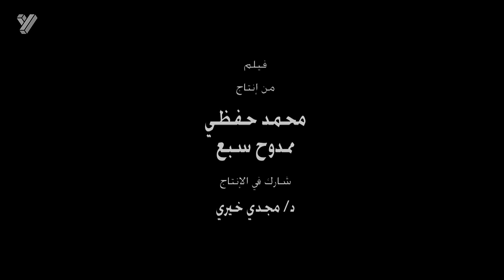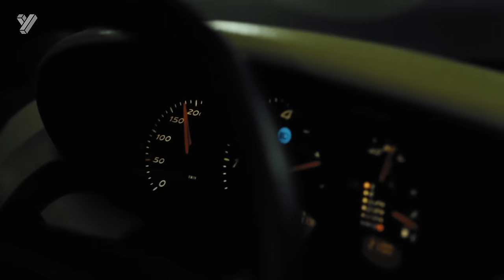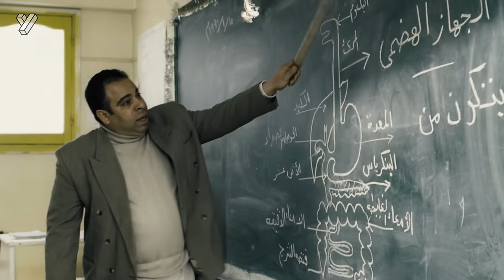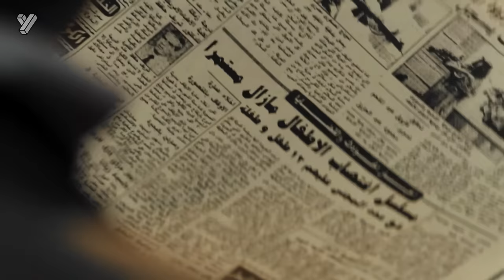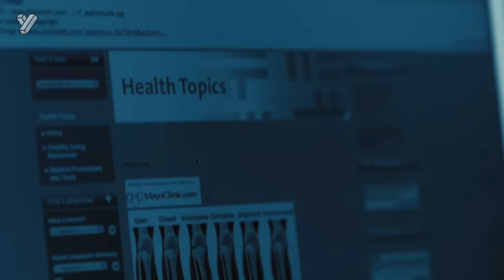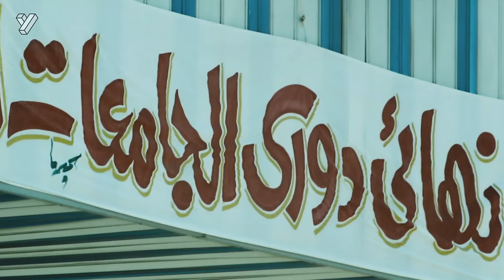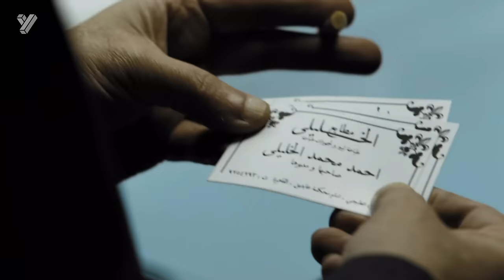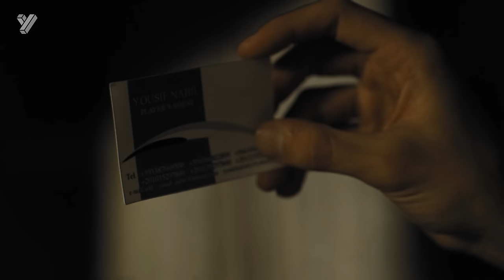حصرياً فيلم العالمي | بطولة يوسف الشريف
Al-Alamy Film |  فيلم العالمي

El Alamy Youssef El Sherif

قصة الفيلم :-

 فيلم العالمي أُصدرعام 2009 من بطولة يوسف الشريف واروي جوده و صلاح عبد لله و محمد لطفي ودلال عبد العزيز  .. اخراج  احمد مدحت

تدور قصة الفيلم حول (مالك) لاعب لكرة القدم في إحدى النوادي الصغيرة ثم سرعان ما ثبت كفاءته ومهاراته، فينتقل للعب في النادي الأهلي ويقود منتخب مصر في تصفيات أفريقيا لكأس العالم.

ابطال العمل :-

يوسف الشريف (مالك)
أروى جودة(إنجي)
صلاح عبدالله(احمد الخليلى)
محمد لطفي(شيكو)
دلال عبدالعزيز (سهير - والدة مالك)
محمد الشقنقيري(عمر)
رحمة حسن(ملك)
تميم عبده(يوسف نبيل)
ممدوح مداح(طبيب مالك)
خالد النجدي
أحمد الحلواني(مدرس بالمدرسة)
أحمد عبدالعزيز((عزيز بن حلي) لاعب جزائري)
نور الهدى
أحمد بخيت(مالك طفل)
لجين(ملك أخت مالك طفلة)
غادة فلفل(والدة أنجي)
عاطف عمار(والد إنجي)
زيكا بهجت(مالك سنتين)
أماني كمال(فتاة الديسكو 1)
أميرة عفيفي(فتاة الديسكو 2)
أحمد رماح(شاب 1 خارج الديسكو)
محمد الحناوي(جراج الديسكو)
أحمد شاهين(مسئول الأمن بالمستشفى)
محمد عبدالحميد(أمن المستشفى)
محمد السويسي (بائع الفول)
يوسف عطية(صديق مالك في المدرسة)
أشرف صالح(خميس مشرف المطبعة)
هايدي سليم(ممرضة بالمسشتفى)
أسامة عبدالله(طبيب عظام)
فاطمة كشري(جارة شيكو)
علاء الشيخ(زميل مالك بفرقة الجامعة)
فتحي إسماعيل(الجواهرجي)
علاء نصر(رجل الموبيليا)
هاني عطية(عم رجب عبد الحميد )
عبدالحميد البلاسي(مشجع كورة)
طارق سليمان(كشاف الكورة)
مسعد عسلية(مشجع الإستاد)
محمود بكر
محمد أبو العلا
أمير عبدالحميد
إبراهيم سعيد
حسن شحاتة

ﺗﺄﻟﻴﻒ
ياسين كامل

ﺇﺧﺮاﺝ
أحمد مدحت

Al-Alamy :-

Malek is an aspiring football player in a small club. He soon proves his efficiency and skills, so he joins Al-Ahly club and leads the Egyptian national team to a victory after another.

Director: Ahmed Medhat (Director) - Kamal Mansour (Executive Director)
Writer: Yassin Kamel
Cast: Youssef El Sherif - Arwa Gouda - Salah Abd Allah - Mohamed Lotfy -  Dalal Abdel Azziz  Mohamed Al Shakankeery